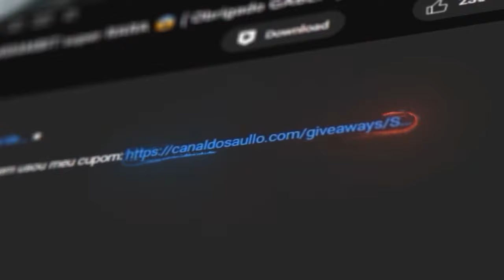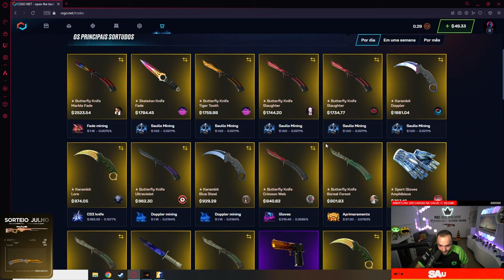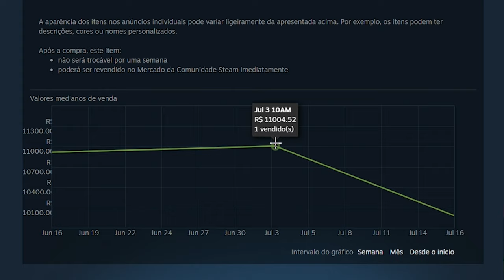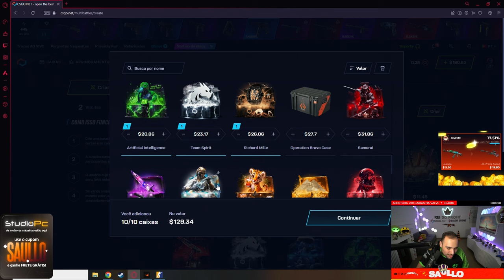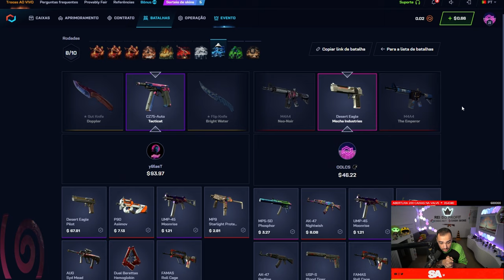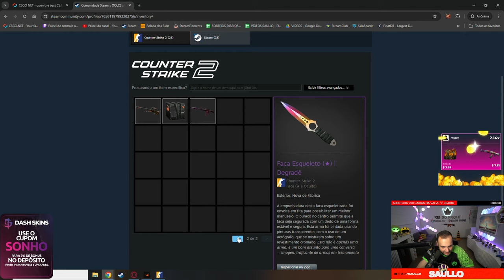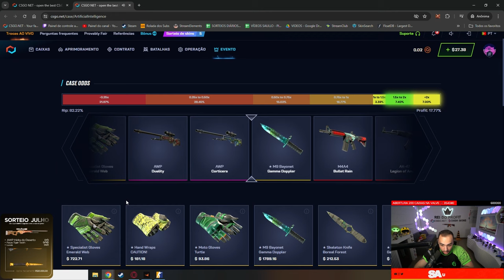esse INSCRITO depositou $10 e saiu com um BUTTERFLY de R$11.000,00 no CSGONET 😱🤑